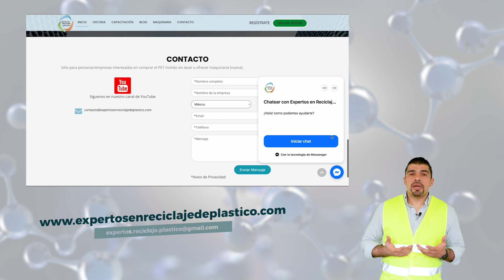EVA (ETILEN VINIL ACETATO) | POLIMEROS CON PANCHO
¿Qué es el EVA?

EVA es un polímero  que permite generar materiales que parecen "de goma" por su suavidad y flexibilidad. El contenido de Acetato de Vinilo determina el grado de elasticidad y tiene buena transparencia y brillo, resistencia a bajas temperatura, al agrietamiento por tensión, resistencia a la radiación UV.

El EVA tiene un leve olor característico al acido acético y compite con productos de caucho, así como con ciertos polímeros en muchas aplicaciones eléctricas

Aprende más sobre otros tipos de Polímeros

Si quieres conocer más acerca de los plásticos y aprender a identificarlos, recuerda que tenemos un curso taller que te puede ayudar a tener más información, solo tienes que visitar nuestro sitio web, poner tu dirección para hacerte llegar el muestrario de 21 tipos de plásticos y realizar el pago:

Recuerda que puedes entrar en contacto con nosotros a través de nuestras redes

¡Espero ver tus comentarios con las dudas o preguntas que te surjan!, o si prefieres algo mas personal puedes enviarme un correo a: 📩

Nos vemos el siguiente MIERCOLES

Te envío un fuerte abrazo.

Pancho